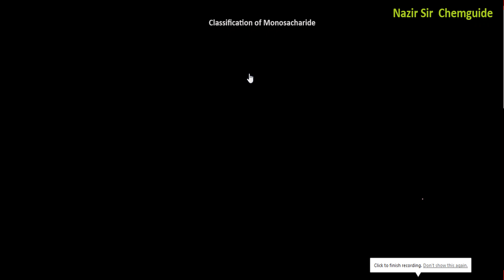Part-3 Classification of Monosaccharide